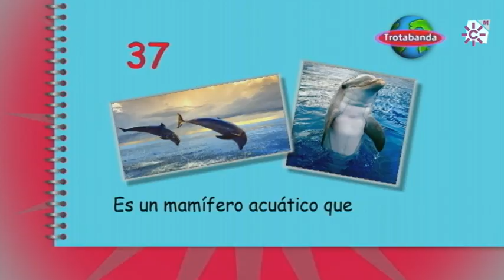Cuántas especies de delfines